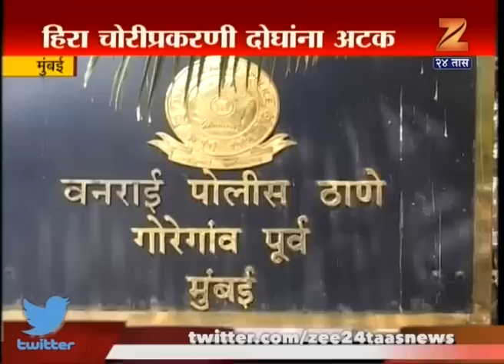Mumbai Chinese Duo Arrested In Mumbai For Stealing Diamond At Exhibition Stall